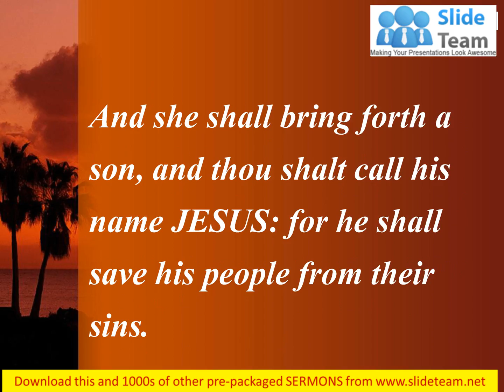Matthew 1 21 Will save his people from PowerPoint Church Sermon